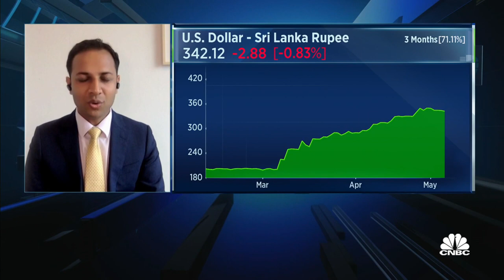India's central bank, like the U.S. Fed, is behind the curve, says Credit Suisse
Suresh Tantia of the financial services firm discusses the Reserve Bank of India's recent rate hike.